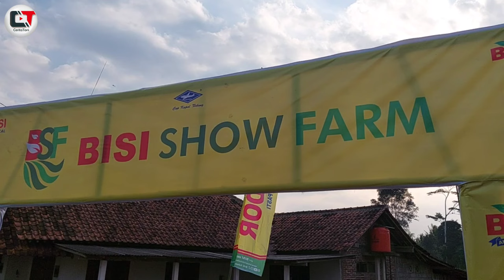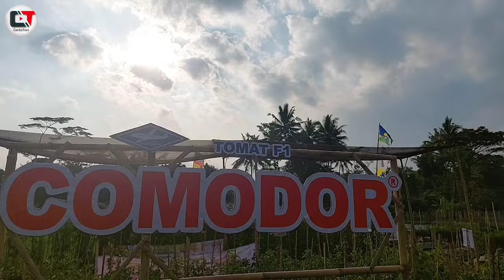🔴 BISI SHOW FARM ‼️ PETANI ANTUSIAS MELIHAT VARIETAS YANG BERKUALITAS | CERITATANI MAGELANG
Halo Bosszeh, kembali lagi di channel cerita tani. Kali ini kita akan bercerita tentang acara BISI SHOW FARM (BSF) di lahan milik Pak Eko yang ada di Desa Pakunden, Kecamatan Ngluwar, Magelang, Jawa Tengah.

Persiapan acara sudah kita lakukan dari jauh hari sebelum acara. Kendati demikian, saat mendekati hari H tim tetap bekerja lembur untuk mesukseskan acara BSF.

Hari H pun tiba, para kelompok tani dari berbagai daerah sekitar Magelang berkumpul di lahan BSF Magelang. Mereka antusias melihat beberapa tanaman yang di showkan yaitu timun Cordova, Gambas Puspita, tomat Comodor, jagung Top Green, kacang panjang Bravo, cabai Imperial Ijo, cabai Iggo Tavi, cabai Sios Tavi dan terong varietas terbaru.

Selain melihat langsung performa tanaman yang di show kan, para petani juga mendapatkan penjelasan langsung dari Breeder masing masing varietas tentang trik serta tips budidaya tanaman, cara penanggulangan penyakit dan pengenalan beberapa produk baru dari Cap kapal terbang.

Salah satu tanaman primadona petani yang di show kan dalam acara BSF adalah tomat Comodor. Tomat ini mempunyai keunggulan dari ketahanan terhadap virus gemini, selain itu tomat ini juga dapat ditanam di dataran rendah sampai tinggi

Untuk kelebatan buahnya boszeh jangan tanya ya.. bisa dilihat pada tayangan video ini,. Terlihat lebat dan warna merahnya sangat mempesona.
Serta tipe tumbuh percabangannya menyamping. Hal ini lah yang menyebabkan bakal buahnya banyak...

Potensi hasilnya bisa mencapai 3,5-4 kg per buah per pohon..

Sekian ulasan tentang kegiatan BISI SHOW FARM kali ini semoga bisa menjadi media referensi boszeh dalam bertani

POIN SUKSES TANAM TOMAT‼️JARANG PETANI TAU

Kali ini kita akan belajar cara budidaya tomat comodor bersama pak Eko
Ia berhasil mempertahankan tanaman tetap hijau sampai masa panen..

tomat,
tomat lebay,
tomato,
tomato korean song,
tomatoatta nassabari,
tomat wali band,
tomat tomat,
tomatoa kabene bene,
tomat servo f1,
tomat lebay nasi goreng,
tomat bisa ngomong,
tomat servo,
tomat ceri,
tomat wali,
tomat telur,
tomat mawar,
tomat hiasan tumpeng,
tomat apel,
tomat andhini f1,
tomat ada matanya,
tomat agar berbuah lebat,
tomat amala,
tomat agatha f1,
tomat action,
tomat alay,
tomat ajinomoto madu,
tomat anggur,
a tomato,
a tomato wtf,
a camat jualan tomat,
a tomato song,
a tomato plant,
a tomatina,
a tomato sandwich,
a tomato red tomato,
how to cut a tomato,
how to dice a tomato,
tomat buah,
tomat berbuah lebat,
tomat blazer,
tomat bareto f1,
tomat balita,
tomat besar,
tomat buah atau sayur,
tomat buat wajah,
tomat bisa hidup,
tomat betavila f1,
b tomato,
budidaya tomat,
baby tomato,
bikin sambal tomat,
bibit tomat unggul,
bibit tomat,
budidaya tomat servo f1,
bikin saus tomat sendiri,
buah tomat,
bikin sambal tomat goreng,
tomat cherry,
tomat corona f1,
tomat corona,
tomat ceri polybag,
tomat commodore f1,
tomat cap sebelas,
tomat citra asia f1,
tomat cherry hidroponik,
tomat cepat berbuah,
tomat corona 402,
cara menanam tomat,
cara membuat sambal tomat,
camat jualan tomat,
cara membuat saus tomat,
cara menanam tomat dari biji,
cara membuat jus tomat,
cara menanam tomat dari awal sampai panen,
cara membuat sambal tomat enak,
cara semai tomat,
cara tanam tomat berbuah lebat,
tomat di polybag,
tomat dataran rendah,
tomat dipotong,
tomat dataran tinggi,
tomat dan gula untuk wajah,
tomat dalam pot,
tomat diana,
tomat di musim hujan,
tomat dimasak apa ya,
tomat dan telur,
tomat enaknya dimasak apa,
tomat exo,
tomat emma,
tomat elisa,
tomat es krim,
tomat erek,
tomat elip f1,
tomat expert f1,
tomat erna,
format excel laporan keuangan,
e tomato,
es tomat,
efek samping masker tomat,
efek makan tomat setiap hari,
es krim tomat,
eco farming untuk tomat,
es tomat susu,
es lilin tomat,
elvina andini zainal makan tomat,
ekspor tomat,
tomat fortuna f1,
tomat fortuna,
tomat fortuna 23,
tomat fiesta f1,
tomat film tomat,
tomat favorit cap 11,
tomat f1,
tomat fertigasi kapiler,
tomat flavr savr,
tomat fiesta,
film tomat,
film pak camat jualan tomat,
fungisida untuk tomat,
fungsi tomat untuk wajah,
fungisida tomat di musim hujan,
festival tomat harvest moon,
film orang makan tomat,
fungsi tomat,
fungisida sistemik untuk tomat,
film makan tomat,
tomat goreng india,
tomat gustavi,